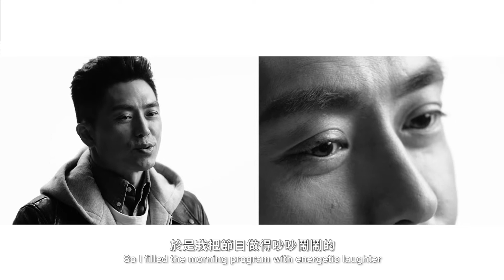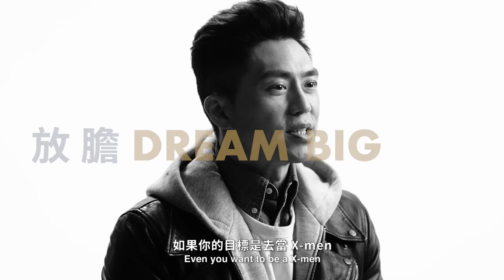JUMPSTARTER Break It Make It #4｜森美 : 突破都要有的放矢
森美 這名字在香港街知巷聞，他的節目總是熱鬧有趣，而森美自己也樂在其中，因為不喜歡的事，他做不來。回想最初，這種吵吵鬧鬧的風格原來是誤打誤撞得來，他說多少靠點運氣，雖然成功了，但這Break It Make It的經歷，亦令他學到重要的做人道理.

Sammy is a domestic name in Hong Kong, his radio show is always filled with energetic laughers. Sammy enjoys his job, too, otherwise it'd be tough for him to do it well. Early in his career, Sammy developed his performance style only out of intuition. This almost got him fired meanwhile made him popular at the same time. Looking back, Sammy said it was a precious lesson of Break It Make It.

JUMPSTARTER創業盛典
Hong Kong’s Premier Startup Conference
23-24·1·2019 | HKCEC Hall 5G